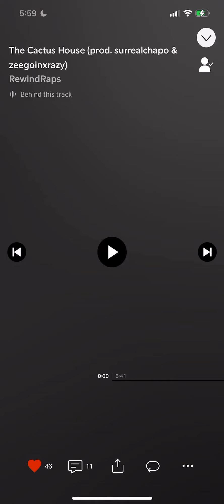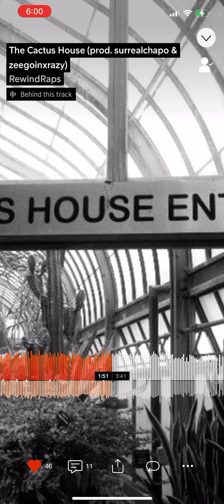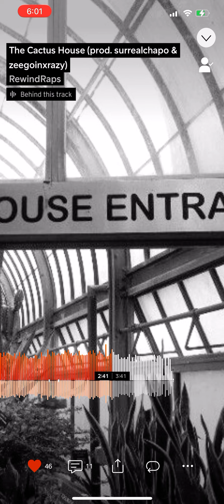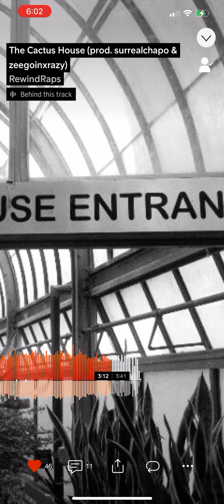RewindRaps - Cactus House (Prod Surrealchapo & Zeegoinxrazy)